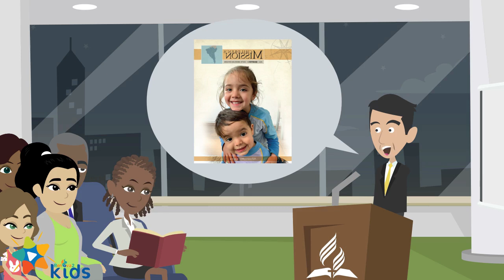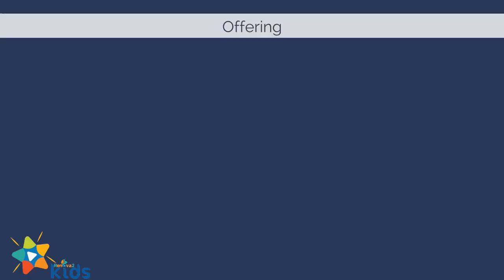🔵Adventist Mission Children's Stories ► July 30, 2022► 🇺🇸 ◄ Persistence Pays Off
This is the Adventist Children's Missionary for Agustina, July 30, 2022, which tells the Agustina | 2022 • QUARTER 3 • SOUTH AMERICAN DIVISION

Support material for:

Lesson #5 │ INFANTS │ Birds to the rescue │ 3-5 YEARS │ 3rd QUARTER 2022
Lesson #5 │PRIMARY │ Doubly Blessed │ 6-9 YEARS │3rd QUARTER 2022...
Lesson 5 │Intermediaries │No price! │ 3 quarter 2022│
Lesson #5│MINORS│Dad's Favorite│Sabbath School 2022
3rd Quarter 2022 | Support material for Lesson 5 | Extreme heat